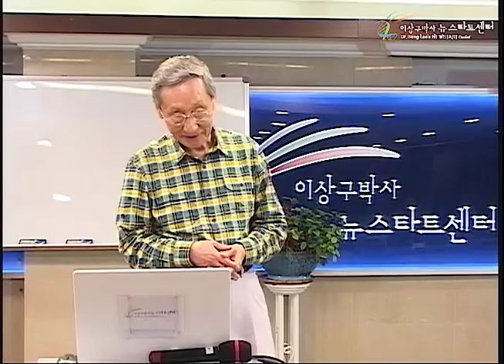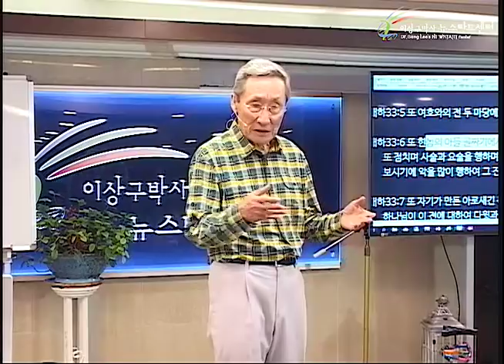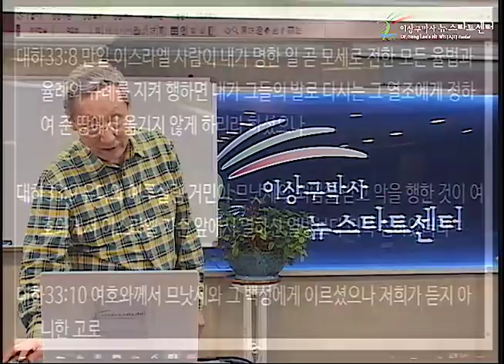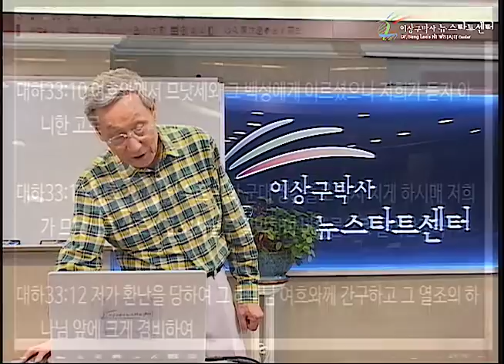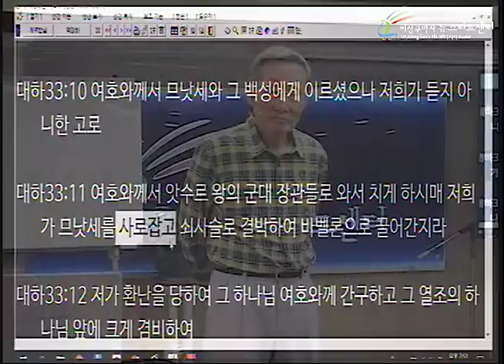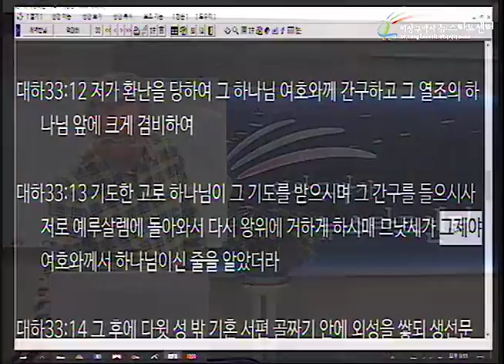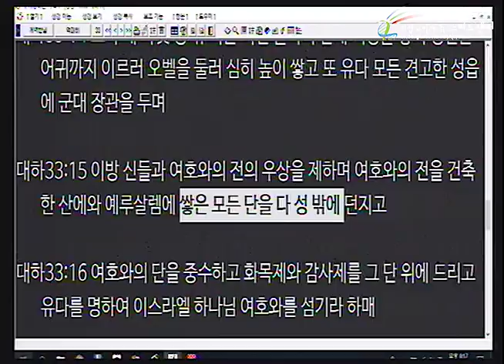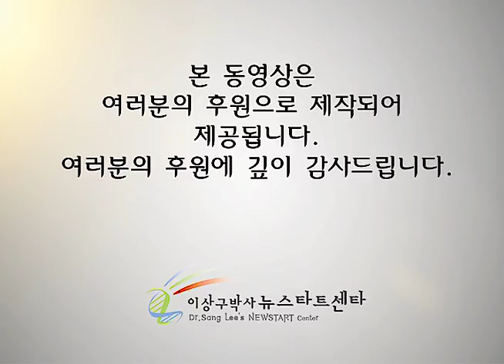H228 05 므낫세가 만난 하나님